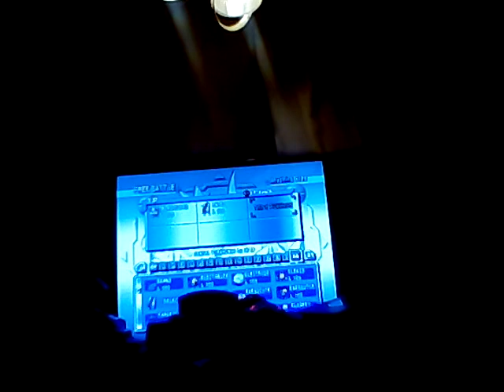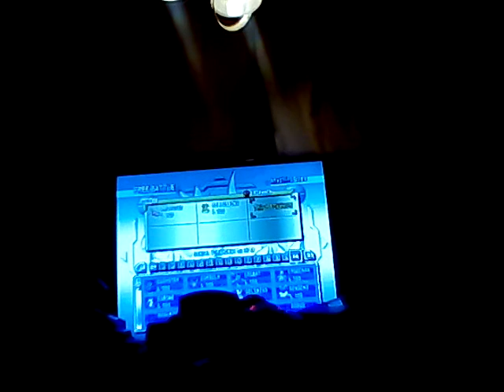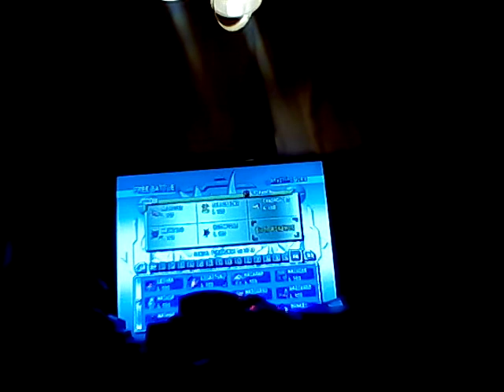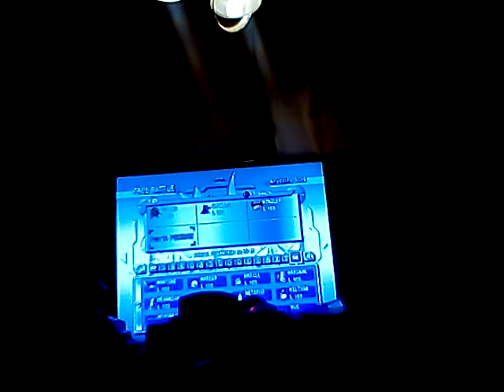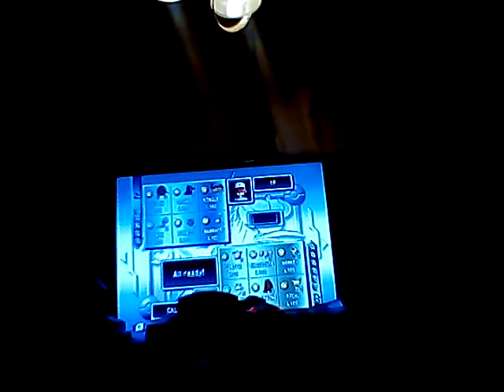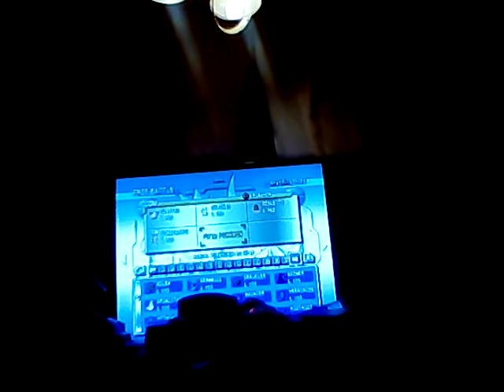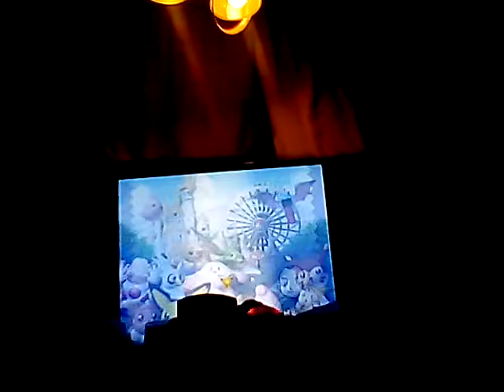Let's play pokemon Stadium 2 N64 having fun mini games too